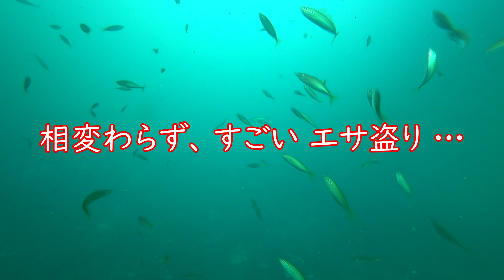ダイソーのロッド＆リールを持って、海上釣り堀まるやへ・・・真鯛を釣った感想は…ロッドとリールで1,650円（税込）という大変お値打ちな価格ですが、コスパの高さにビックリ。また使いたいと思いました。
◎釣り小屋、釣り掘＆水中動画です。
　ダイソーのロッド＆リールで、真鯛釣ってみました。

★ダイソーから、販売されている1,000円ルアーロッド　約180㎝（5.9フィート）
　と、500円リール 2000番（３号ライン100ｍ付き）で釣りをしてみました。
　…税込み合計1,650円です。

★信じられない価格ですが…使ってビックリ！
　ロッドの曲がりも良く、リールもちゃんとドラグが機能してくれました。

★使って、楽しくなったので…次回からも釣堀に持参して、壊れるまで・・・
　試してみようかと。（※使用後の、メンテナンスはちゃんとやります。）

★最近のダイソーは、釣り具にも、かなり力を入れているみたいですね！
　・・・これからも、注目して行こうと思います。

★でも…一般釣り具メーカーの製品も、素晴らしモノがたくさん有りますので…
　ダイソーとは関係無く、気に入った物はお金貯めて、買いたいと思います。
　日本の釣り具は、世界トップクラス！

★毎年、毎年…欲しいものだらけです（笑）　　釣り小屋